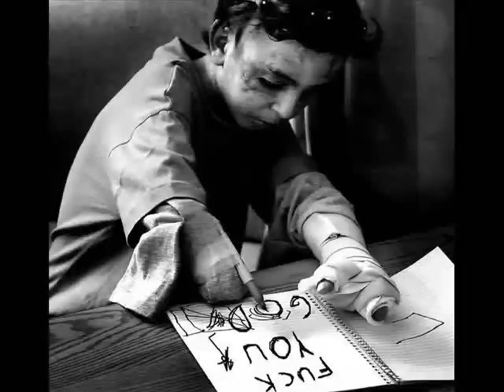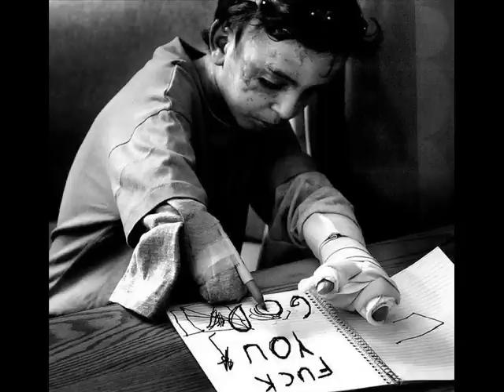Monica Mattos Massacre (Noisegrind) 80 songs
project Miguel Montilla and Caio Caos Noise